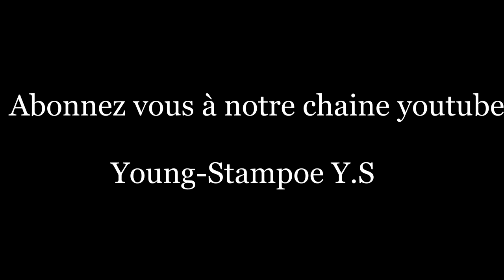PSYCHO SMFL BABOELIKI LIVE, YOUNG-STAMPOE DEMO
PSYCHO SMFL: Live
Young-Stampoe